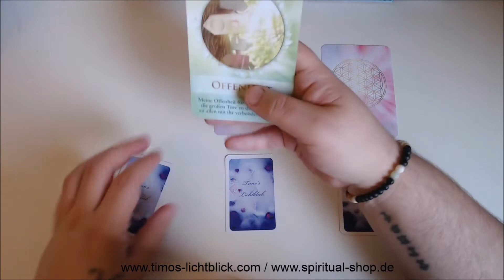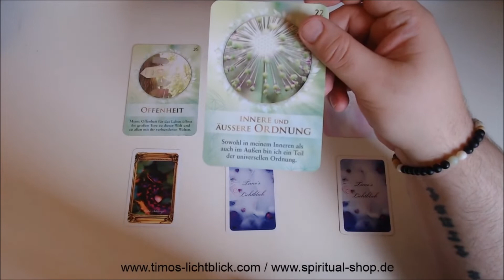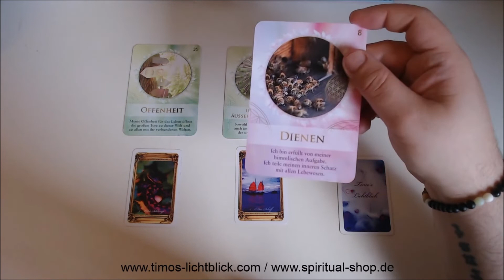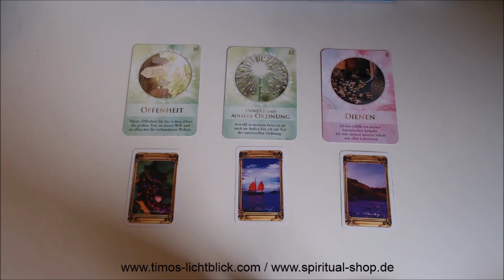💖Ziehe deine Tagesbotschaft - 08.06.2020💖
Hier bekommt ihr ab jetzt jeden Morgen um 6 Uhr eure persönliche Tageskarte. Lasse dein Gefühl walten und lausche deiner Tageskarte. Das Tagesorakel mit Herz und Humor.